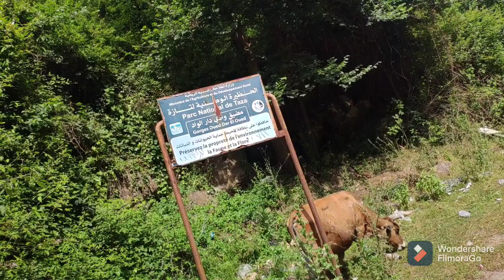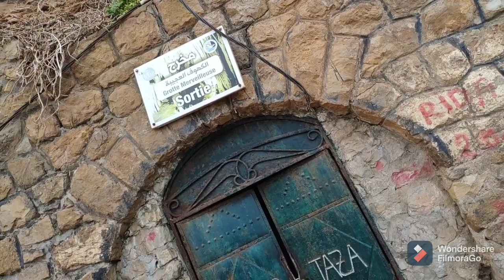يوميات أم جنى في العطلة🏖️إكتشفو معايا المناظر🏞️ الساحرة في جوهرة💎الشرق مشاء الله على بلادي 🇩🇿